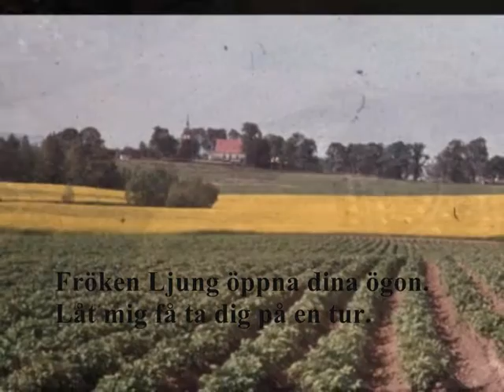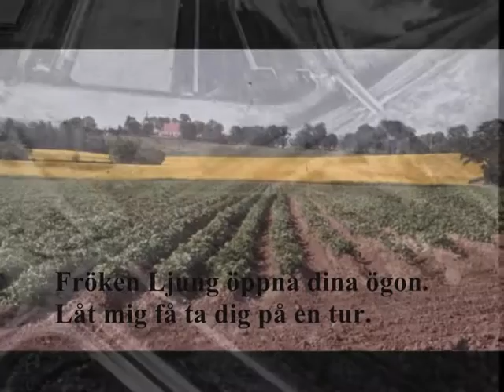Last ride with Heather (summer of 1966)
The Raccoon Twins